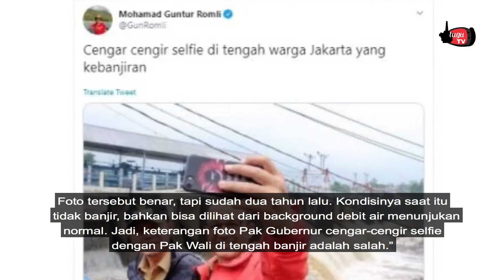Pemkot Bogor Sayangkan Narasi “Cengar cengir selfie” Anies Baswedan dan Bima Arya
Foto Gubernur DKI Jakarta Anies Baswedan dengan Wali Kota Bogor Bima Arya di Bendung Katulampa kembali menjadi perbincangan. Foto tersebut diunggah di akun Twitter @GunRomli milik politikus Partai Solidaritas Indonesia (PSI) Mohamad Guntur Romli, Kamis (2/1). Kepala Bagian Protokol dan Komunikasi Pimpinan Pemkot Bogor, Rudiyana menjelaskan foto tersebut diambil saat kunjungan Anies ke Kota Bogor pada 12 Februari 2018. Namun, akun @gunromli mengunggah kembali dengan keterangan “Cengar cengir selfie di tengah warga Jakarta yang kebanjiran.